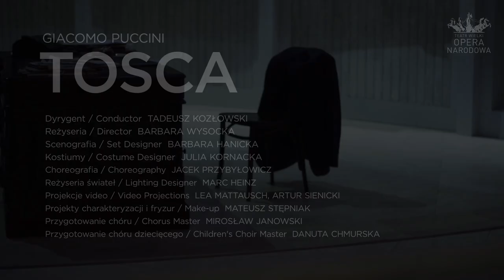TOSCA Giacomo Puccini - making of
TOSCA – Giacomo Puccini
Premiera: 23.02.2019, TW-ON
Opera w trzech aktach

Dyrygent: Tadeusz Kozłowski
Reżyseria: Barbara Wysocka
Scenografia: Barbara Hanicka
Kostiumy: Julia Kornacka
Choreografia: Jacek Przybyłowicz
Reżyseria świateł: Marc Heinz
Projekcje video: Lea Mattausch i Artur Sienicki
Projekty charakteryzacji i fryzur: Mateusz Stępniak
Przygotowanie chóru: Mirosław Jankowski
Przygotowanie chóru dziecięcego: Danuta Chmurska

OBSADA
Tosca: Svetlana Kasyan
Cavaradossi: Massimo Giordano
Scarpia: Mikołaj Zalasiński
Angelotti: Jasin Rammal-Rykała
Zakrystianin: Jose Fardilha
Spoletta: Mateusz Zajdel
Sciarrone: Adam Kruszewski
Chór i Orkiestra Teatru Wielkiego – Opery Narodowej

Realizacja, montaż: Ewa Polska
Zdjęcia: Marta Wódz

 [ENGLISH]

TOSCA – Giacomo Puccini
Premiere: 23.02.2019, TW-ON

Conductor: Tadeusz Kozłowski
Director: Barbara Wysocka
Set designer: Barbara Hanicka
Costume designer: Julia Kornacka
Choreography: Jacek Przybyłowicz
Lighting designer: Marc Heinz
Video projections: Lea Mattausch i Artur Sienicki
Make up: Mateusz Stępniak
Chorus master: Mirosław Jankowski
Children's Chorus master: Danuta Chmurska

CAST
Tosca: Svetlana Kasyan
Cavaradossi: Massimo Giordano
Scarpia: Mikołaj Zalasiński
Angelotti: Jasin Rammal-Rykała
Sacristan: Jose Fardilha
Spoletta: Mateusz Zajdel
Sciarrone: Adam Kruszewski

Video credits, editing: Ewa Polska
Photography: Marta Wódz